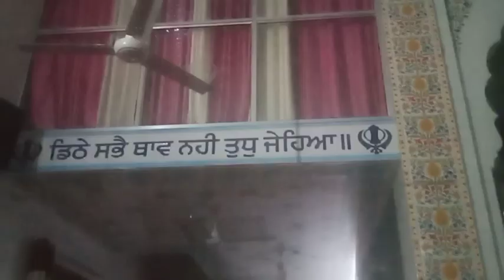ll😘Early morning 5 am.katak di sangraand😘ll😘Village life of punjab😍ll😘by punjabi home cooking😍ll